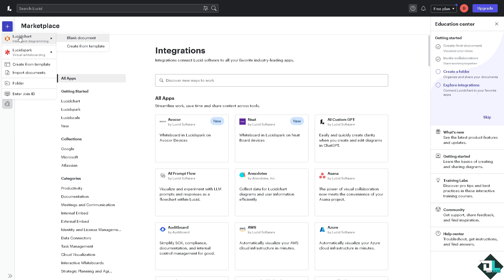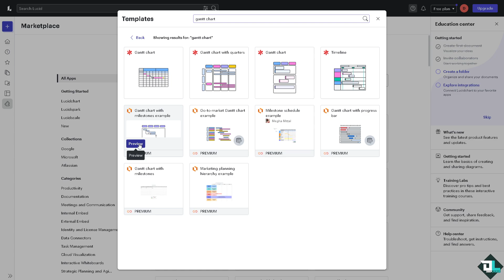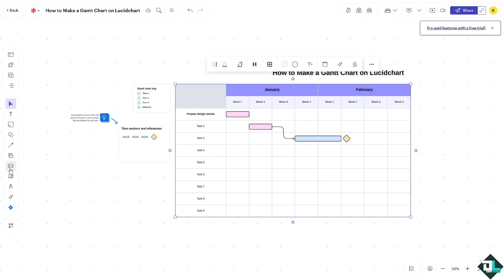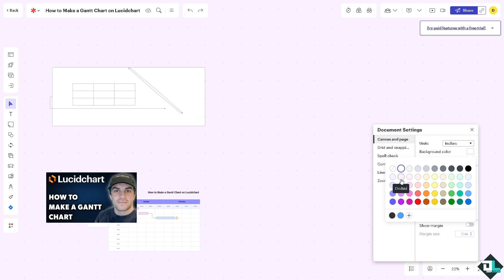How to Make a Gantt Chart in Lucidchart (Full 2024 Guide)